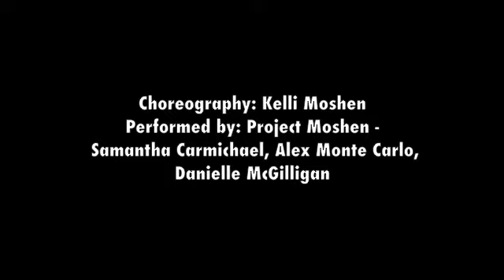"Why isn't he calling?" - Excerpt from "The Hidden Truth"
Choreography: Kelli Moshen
Performed by: Project Moshen Dance Company: Samantha Carmichael, Alex Monte Carlo, Danielle McGilligan